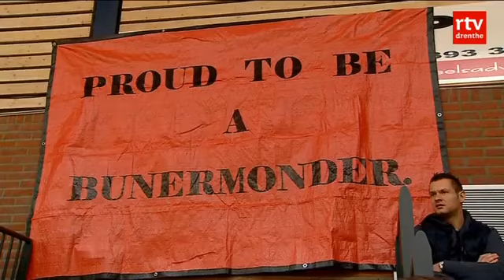Halve finale Protos Weering Zaalvoetbaltoernooi Zwartemeer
VOETBAL - HHC, Hoogeveen, Hollandscheveld, De Weide en Nieuw Buinen hebben zich geplaatst voor de finale van het 36ste Protos Weering Zaalvoetbaltoernooi op zaterdag 5 januari. Emmen, OZC, Rolder Boys, Dalen en Bergentheim gaan op 2 januari strijden om de laatste finaleplek.

In poule A was HHC de beste met tien punten en plaatste het zich net als vorig jaar voor de finale. Emmen mag zich via de tussenronde proberen te plaatsen. Noordscheschut werd vierde in de poule en strandde net als vorig jaar in de halve finale.

In poule B gingen Hoogeveen en OZC Ommen nek aan nek. Beide ploegen haalden tien punten, maar de Hoogeveners hadden een iets beter doelsaldo en gaan daarom rechtstreeks naar de finale. OZC moet zich via de tussenronde zien te plaatsen. De nummer drie van de finale van vorig jaar, MSC, werd derde in de poule en is dus uitgeschakeld. HODO, zesde in de finale van vorig jaar, werd vierde en ligt ook uit het toernooi.

In poule C plaatste Hollandscheveld zich met tien punten rechtsreeks voor de finale. De ploeg won in een spannende laatste wedstrijd met 3-4 van Rolder Boys, dat daardoor met negen punten tweede in de poule werd.

In poule D was De Weide ongenaakbaar. De Hoogeveners wonnen alle wedstrijden en stelden zich met dertien doelpunten voor en slechts één tegen nadrukkelijk kandidaat voor de eindtitel. Dalen werd tweede in de poule en maakt nog kans op de laatste finaleplek. SC Erica, dat voor de halve finale nog zonder puntverlies was, werd verrassend uitgeschakeld.

In poule E haalden de nummer twee van vorig jaar, Nieuw Buinen, en Bergentheim beide tien punten. De Buuners plaatsten zich op basis van doelsaldo voor de finale, Bergentheim is veroordeeld tot de tussenronde op woensdag 2 januari.